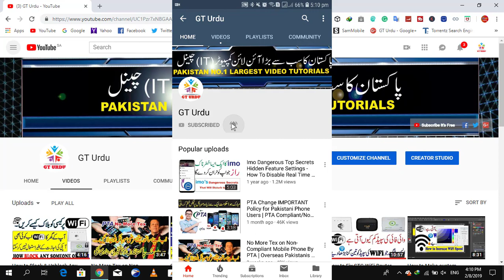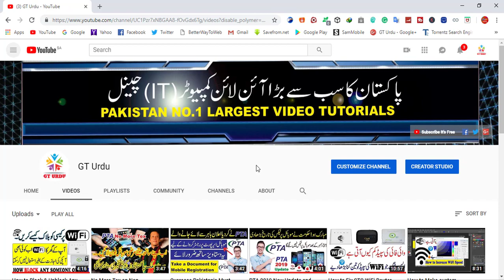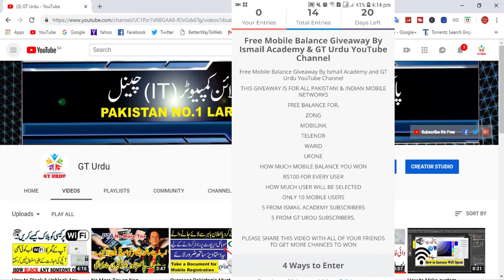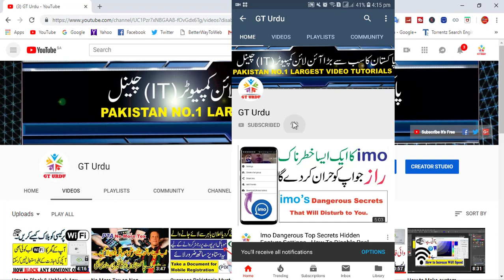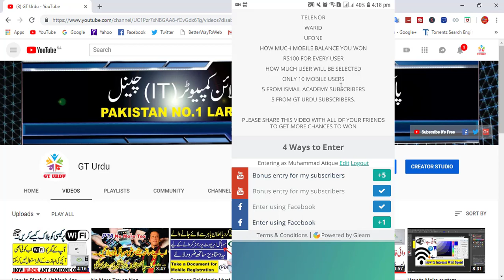Free 1000 Rs Mobile Balance Giveaway By GT Urdu & Ismail Academy For All Country | Pakistan | India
Free 1000 Rs Mobile Balance Giveaway By GT Urdu & Ismail Academy For All Country | Pakistan | India, and Bangladesh and Nepal.

For Participate is Ended Now.
if You See Result Who won Check This Video.

GT Urdu
Hi YouTube, I'm Atique.
In Urdu.

        Tags.